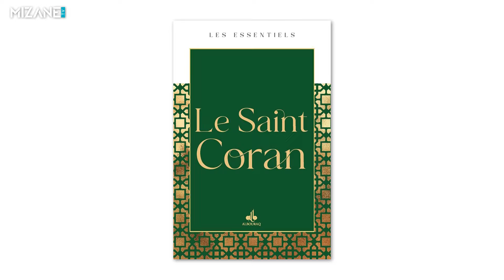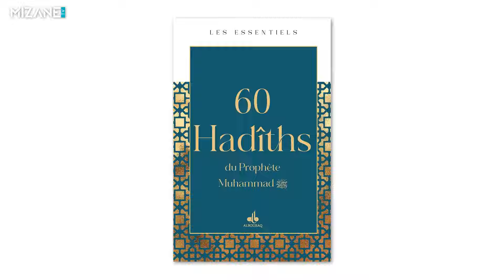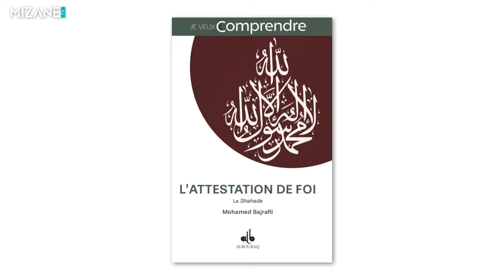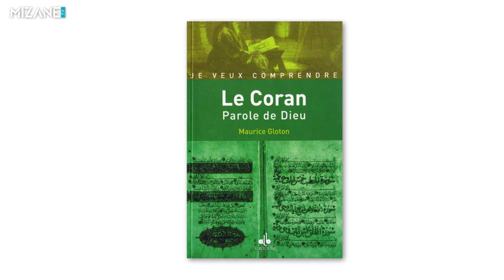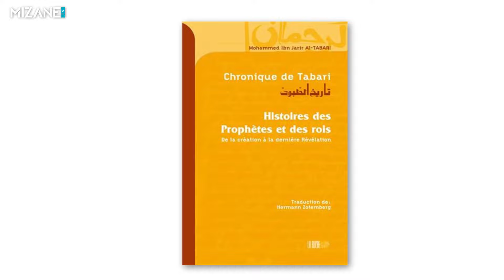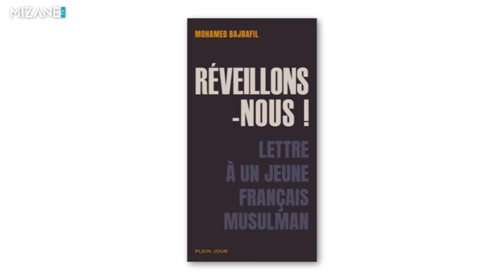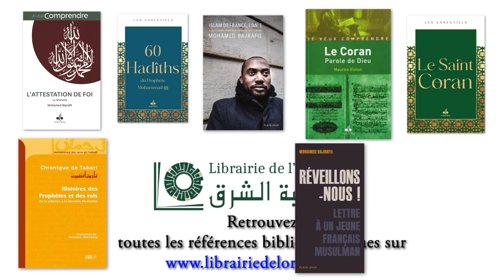Mohamed Bajrafil : la sharia défend la vie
Ambassadeur des Comores auprès de l'UNESCO, linguiste et islamologue, Mohamed Bajrafil était l'invité de Mizane TV pour un entretien, en trois parties, sur le réformisme islamique. Dans cette dernière partie, il sera question de la question de la violence et des peines légales. Faut-il prendre à la lettre les passages du Coran mentionnant des peines légales ? Qu'en est-il réellement de la finalité de la sharia ? La réponse dans cet entretien exclusif sur Mizane TV.